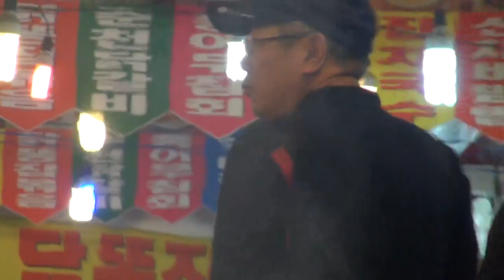바비큐를 요리하는 남자 - Man roasting barbecue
벚꽃놀이장 음식코너 20140402